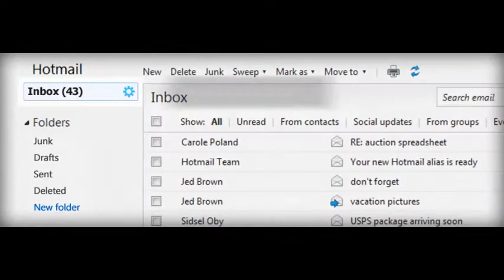Hotmail Feature Overview: Aliases